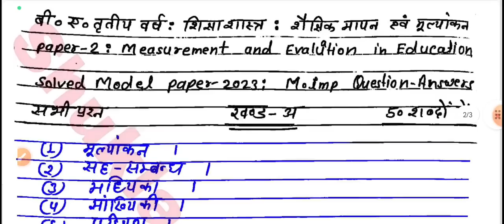🔴Live आज रात 8 बजे | Education paper-2 BA 3rd year | Solved model paper-2023 | M.imp Question Answer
Tags- Education ba 3rd year 2nd paper model paper- 2023, shaikshik mapan evm mulyankan,
education 2nd paper ba 3rd year mahasangram revision class- 2023, education ba 3rd year 2nd paper, educational administration, education important question answer for ba 3rd year 2023, education, shikshashastra, education by shukla sir,
shiksha shastr notes for b.a 3rd year 2023,
shiksha shastr notes for ba third year 2023,
shiksha shastr notes for ba final year 2023,